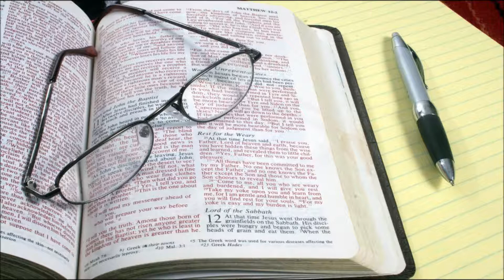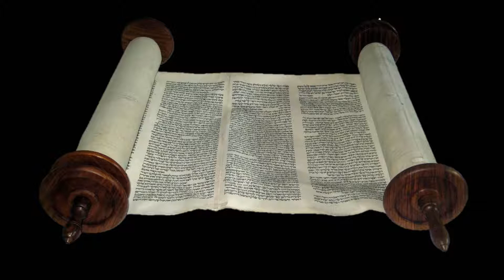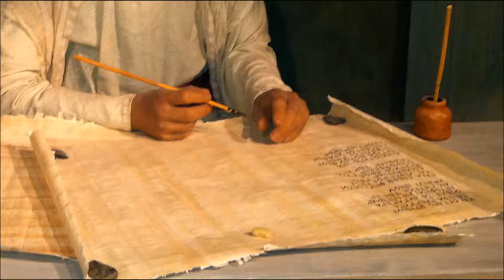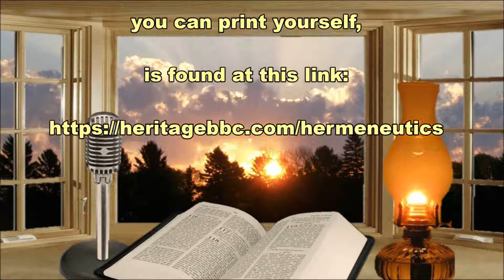5b First Dispensation (2)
Hermeneutics is defined as the Science of the Biblical Interpretation of the Scriptures. These videos are from the Hermeneutics Class, as taught by Dr. Max D. Younce, at Heritage Bible Church in 2011 and 2012. There were nineteen classes with two approximately 45 minute segments each. These are former Bible Institute Classes and we have provided them strictly for information only and will not proctor or grade tests. We hope you find them both profitable, and enjoyable. The main text for the Course is Mastering the Bible by Dr. Mark G. Cambron.
The complete course with the tests. answer keys, and links to the hand outs can be found at this There are also many Biblical Questions and Answers, along with Bible Study Resources at this There are many resources to help you in Bible study